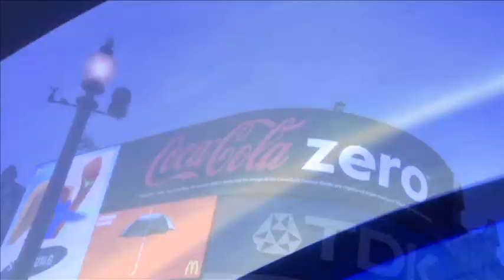Avatar Coke Zero London Premiere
Lisa Snowdon on the blue carpet at the Avatar/Coke Zero premiere in London with 95.8 Capital FM competition winners